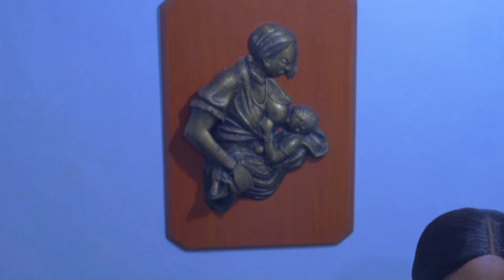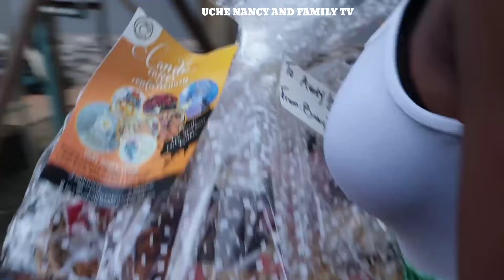IJEOMA'S B'DAY 2 | IJEOMA RECENTLY MARKED HER BIRTHDAY. SEE HOW SHE CELEBRATED HER BIRTHDAY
PLEASE DON'T FORGET TO HIT THE SUBSCRIPTION BUTTON. GET YOUR FAMILY AND FRIENDS TO RIDE 2021 WITH US. LOADS OF EXCITEMENT ON THE WAY, DON'T MISS OUT